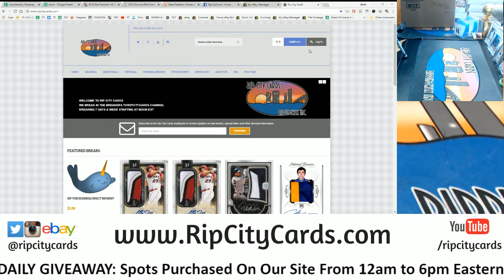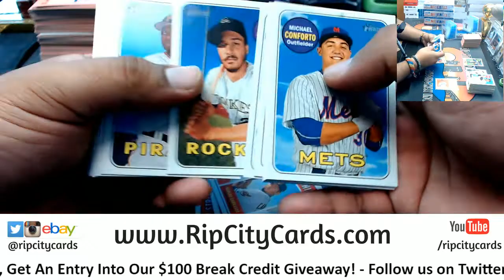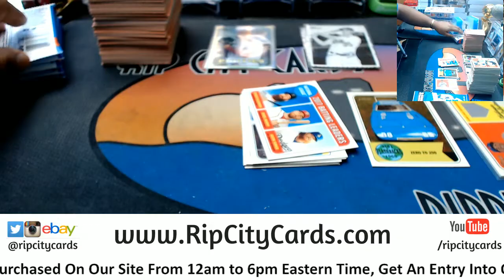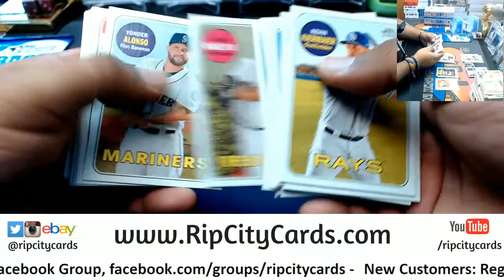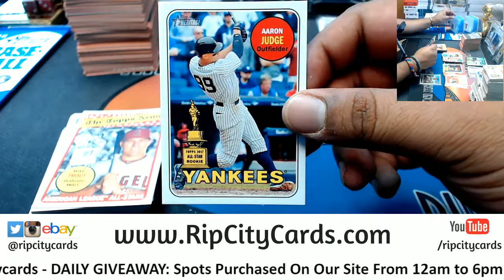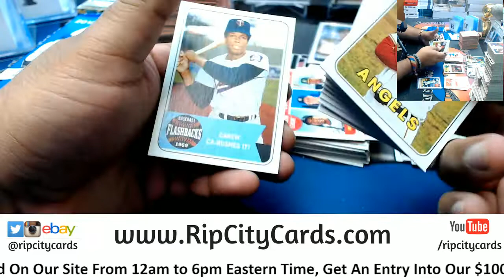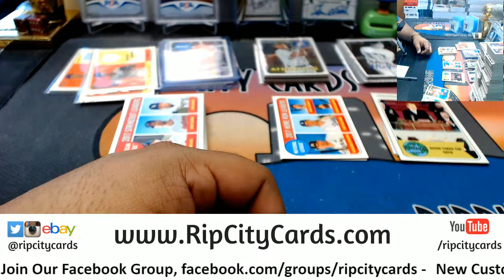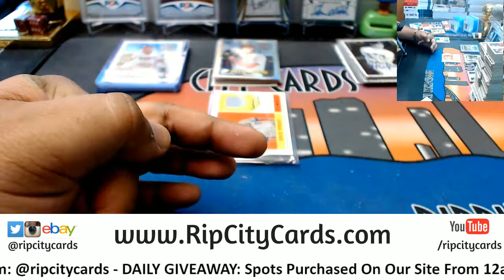2018 Heritage Baseball 4 Box #31 eBay